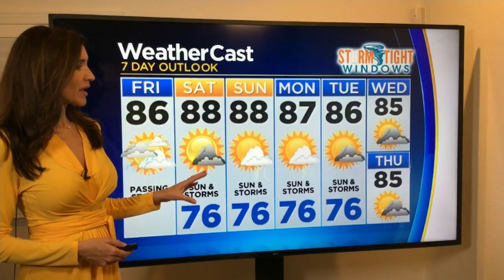CBS4 Forecast For Friday 10/16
CBS4 meteorologist Lissette Gonzalez says today will be mostly cloudy with scattered thunderstorms, some could produce heavy rainfall.